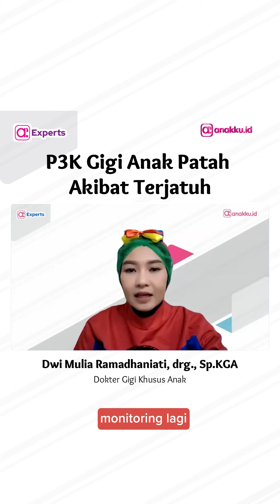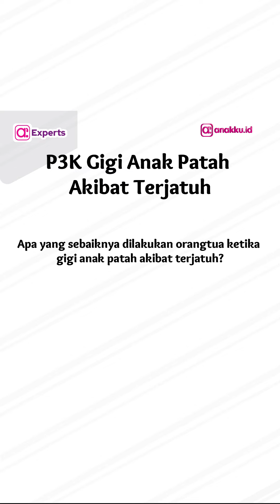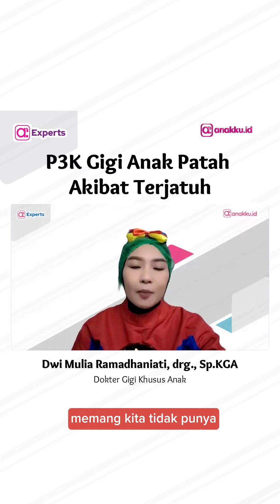Gigi Patah Saat Anak Terjatuh